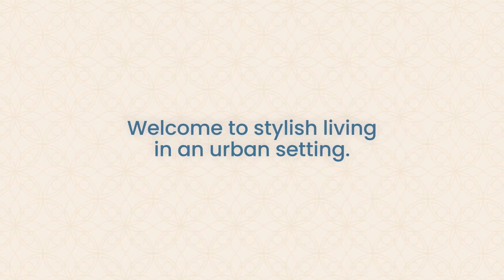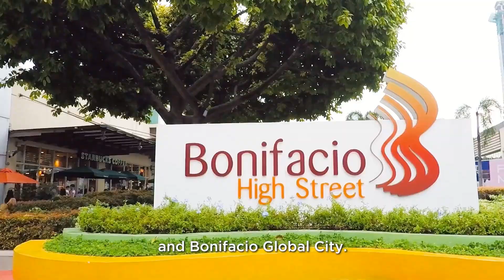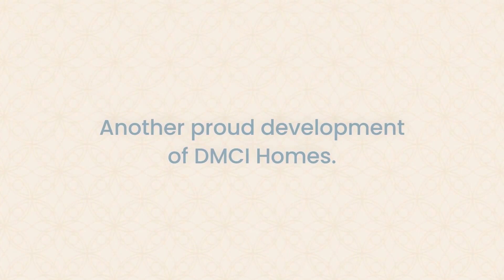ALLEGRA GARDEN PLACE in Pasig City by DMCI Homes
Stylish Living in an Urban Setting Open up to living possibilities at Allegra Garden Place, a brand new home situated within Pasig City. Delight in leisure options within your community and explore all the city's wonders.

We are now accepting ONLINE Registration and Reservation.

This is your chance to get your dream home or get one of the best project for your Real Estate Investment! We are offering a promo.

"Why Invest in DMCI Homes?"
✅Lifetime Ownership/Perpetual Ownership
✅Good for Investment
✅Pet-friendly community
✅Trusted Developer
✅Flexible Payment Term
✅Resort-Inspired Amenities

For questions and inquiries, send me a private message.

JEANETTE GALVEZ
Accredited Salesperson of DMCI HOMES since 2010
PRC Real Estate Salesperson Accreditation No. 006817
DHSUD# NCRFO-A-008418